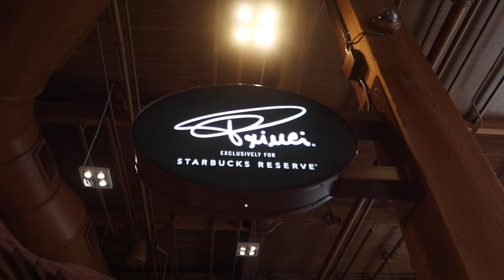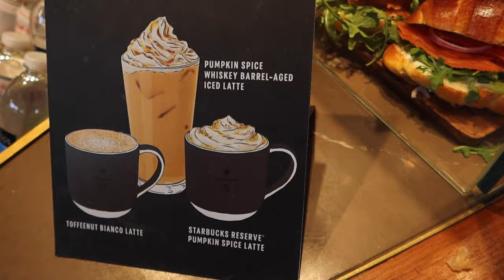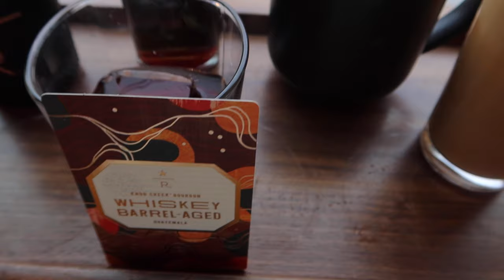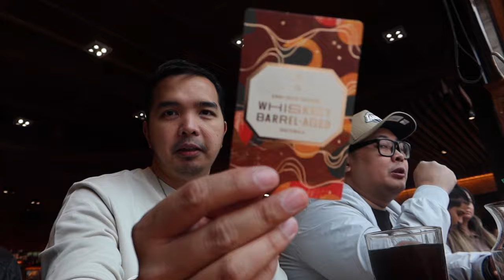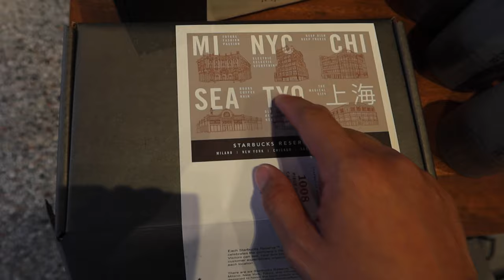S3 EP 58 | STARBUCKS SEATTLE RESERVE ROASTERY | WHISKEY BARREL AGED | PRINCI | TRAVEL VLOG | DOTA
Facebook - GUY'S PA LIKE AND FOLLOW PO.